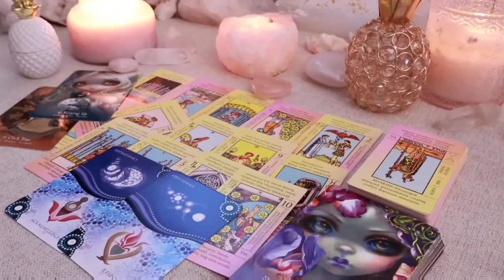VIRGO😱THREE PEOPLE ARE IN YOUR ENERGY 🔥 THREE! TWO OF EM ARE HARRIET THE SPYING YOU! 😂TAROT LOVE